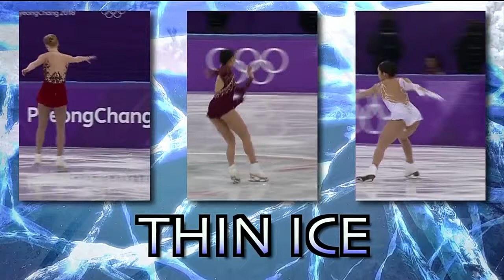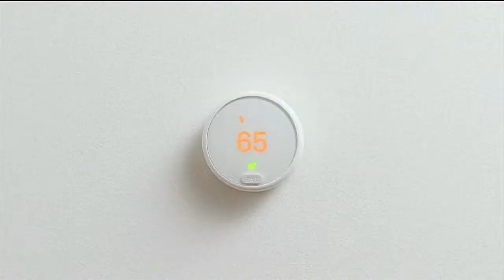The Olympic Zone -- Feb. 21, 2018